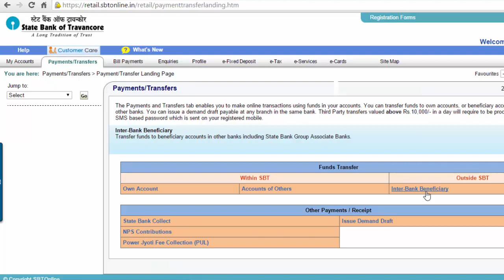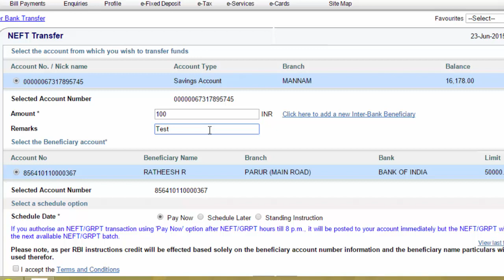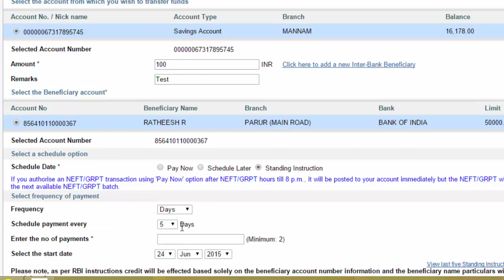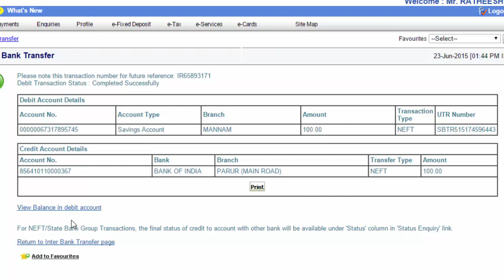Online Banking Sending cash to beneficiary SBI / SBT HDFC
Satebank Of India, Statebank of Travancore , HDFC are used same methods